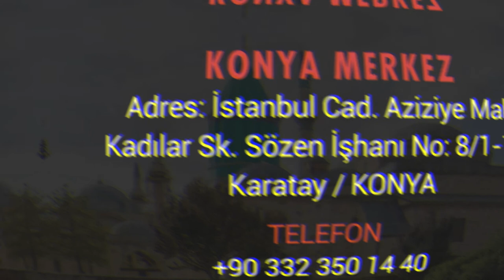ÇEÇENOĞLU TURİZM 2020 SUBAT UMRESİ VİDEO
UMRECİLERİMİZİN GÖRÜNTÜLERİNDEN VİDEO SLAYT GÖSTERİSİ..